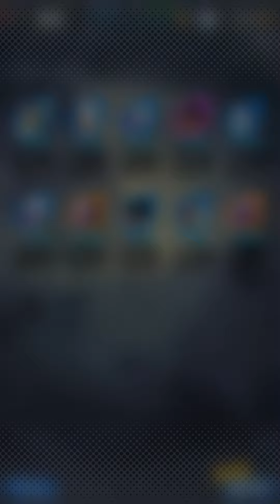DB LEGENDS: LUCKY SUMMONS